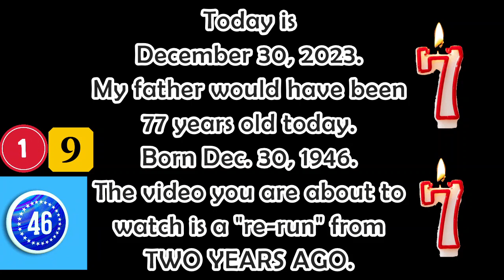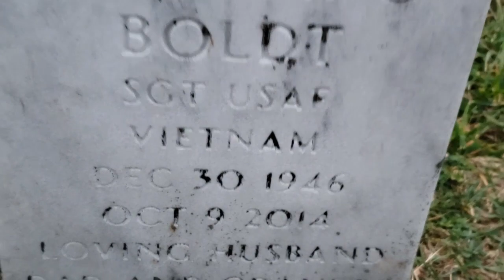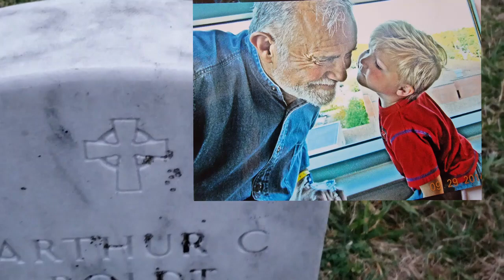DAUGHTER MISSES HER DAD on his Birthday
RE-RUN. Today's date is 12/30/2023. ORIGINAL POSTING DATE: 12/29/2021.